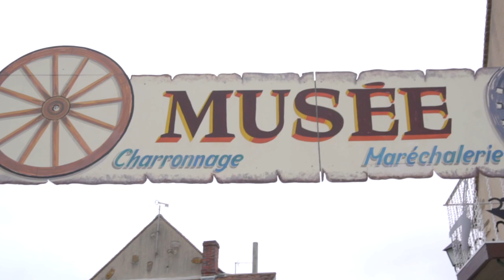Regardez nous : le musée vivant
Nous voici à Misy-sur-Yonne auprès de retraités qui ont décidé de reprendre le flambeau de la mémoire en construisant un musée vivant.

Avec mon équipe, ils nous ont accueilli chez eux, et nous ont ouvert leur porte...

réalisation : Emelyne Baudhuin Mahot et Jérémy Nicolle
montage : Jérémy Nicolle
musiques originales : Corentin Lamère
graphisme : Brice Se